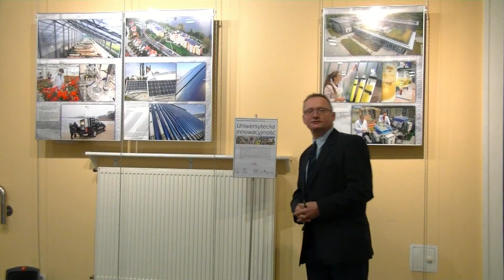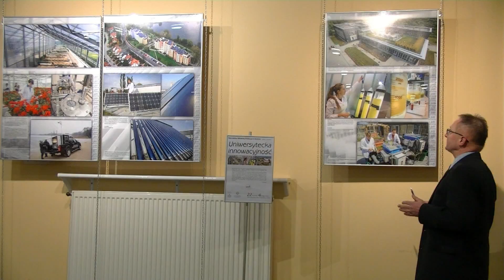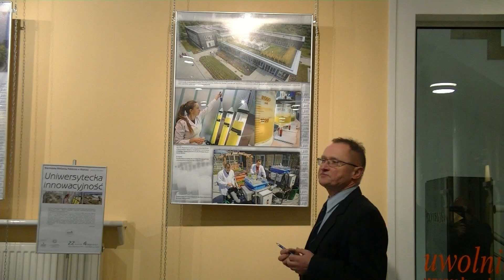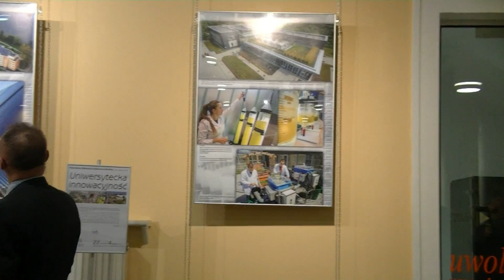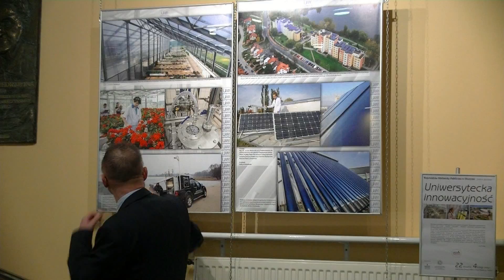OLSZTYN24: Wernisaż wystawy „Uniwersytecka innowacyjność” w Starym Ratuszu w Olsztynie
Wernisaż wystawy „Uniwersytecka innowacyjność” | Galeria Stary Ratusz WBP w Olsztynie | 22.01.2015